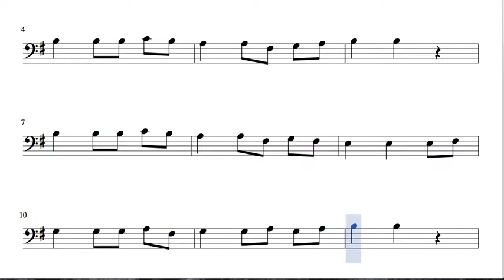Las Calles de Sevilla Sheet Music for Cello Bassoon Tube Trombone and Euphonium